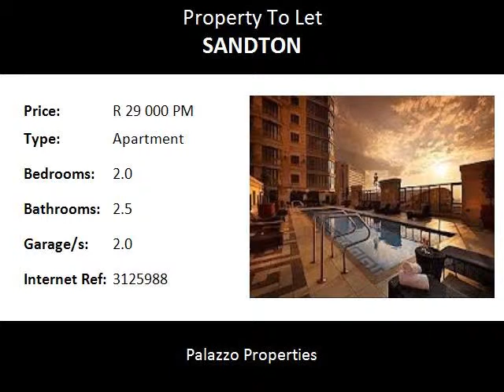2.0 Bedroom Apartment To Let in Sandton, Sandton, South Africa for ZAR R 29 000 Per Month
Bedrooms: 2.0
Bathrooms: 2.5
Garages: 2.0
Price: R 29 000 Per Month

Property Description:

PALAZZO PROPERTIES presents: APARTMENT IN MICHELANGELO TOWERS, On high up floor!!! UNFURNISHED from 1 April 2015
(A)   2 bedrooms, 2 bathrooms, plus guest toilet
(B)   kitchen with appliances
(C)   2 x underground secure parking bays with direct lift access into the apartment
(D)   Outdoor pool and 1st gym on the 8th floor
(E)   Renaissance Spa: very comprehensive state of the art spa with steam room, sauna, treatment room, heated pool , etc
(F)   2nd Gym on the 11th floor with indoor pool, and sauna
(G)   Direct lift access into Nelson Mandela Mall/ Sandton City (Africa’s most exclusive mall).
(H)   Direct access to Gautrain to Pretoria, Rosebank, Town and the Airport (OR Tambo, Africa’s busiest Airport), no car required.
(I)   Aircon
(J)   Spectacular views all the way out to the Magaliesburg Mountains.
(K)   State of the art security incl finger print security, cameras, 24 guards patrolling, booms, electric gates, etc
(L)   Over the road from Sandton Convention Centre with bridge access
(M)   wifi
(N)   Meals can be ordered as room service from a number of restaurants in the hotel or mall
(O)   DSTV installation avail. Charges to tenant
(P)   24 hour concierge